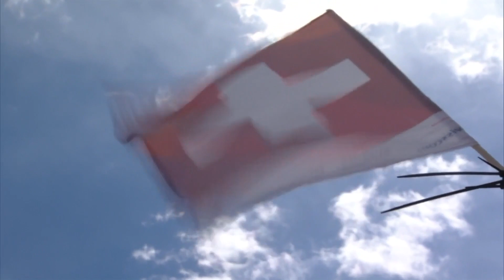Audi FIS Ski Cross World Cup Veysonnaz (SUI) highlights | FIS Freestyle Skiing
Highlights from the 2018/19 Audi FIS Ski Cross World Cup season finale in Veysonnaz (SUI).